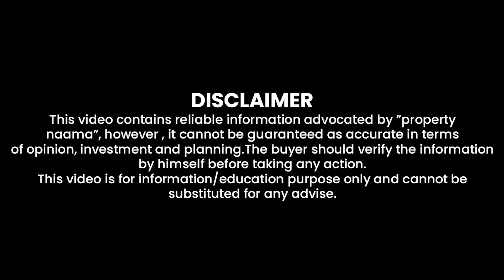1 Kanal Beautiful House For Sale in Bahria Town Rawalpindi |Triple Story | Umar Villas by M Ismail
1 Kanal Ultra Luxury House For Sale in  Bahria Town Rawalpindi | Semi Furnished | A project By Property Naama Group.

For Investment Consultancy 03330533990 | 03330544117